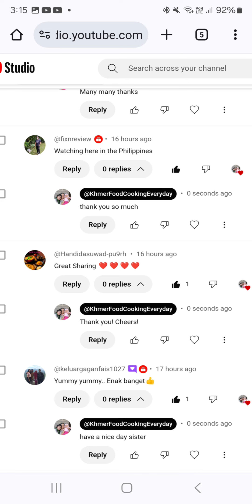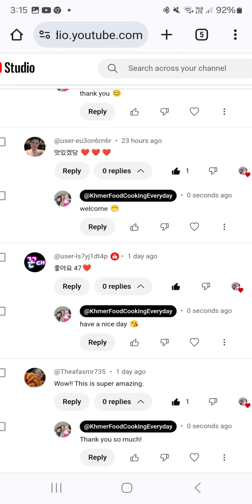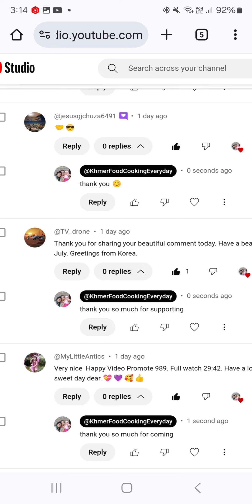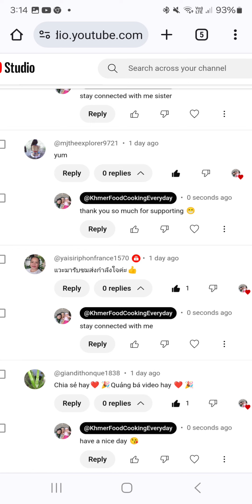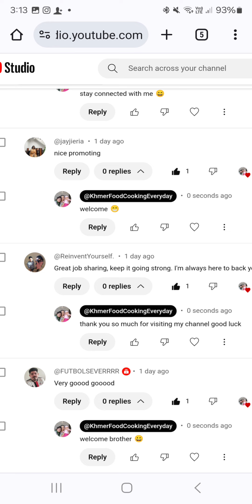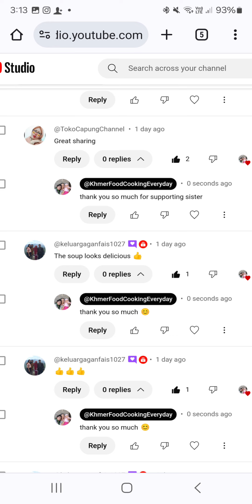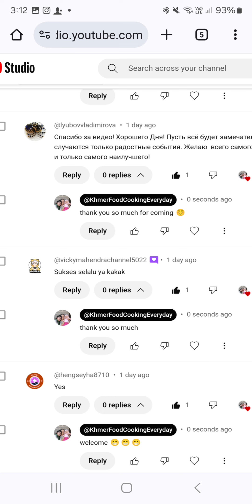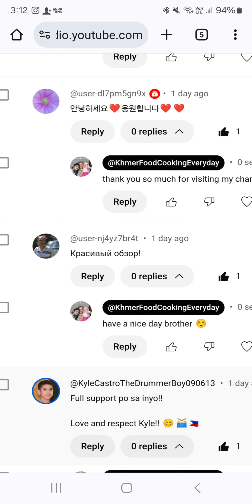Khmer Food Cooking Everyday 1263 Happy Video Promote 993